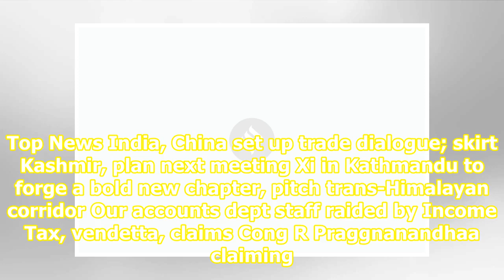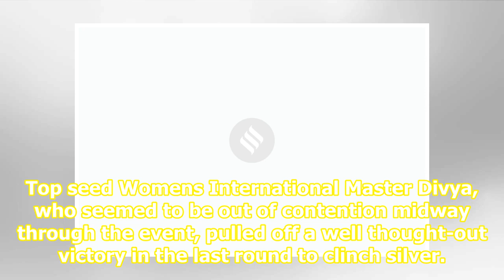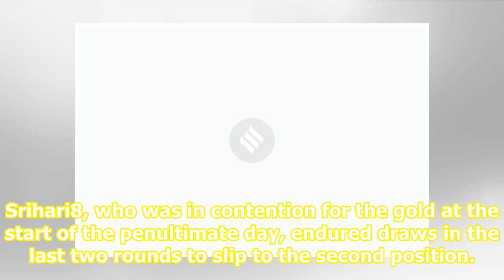14-year-old R Praggnanandhaa crowned U-18 champion, India win 7 medals at World Youth Chess Champ...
14-year-old R Praggnanandhaa crowned U-18 champion, India win 7 medals at World Youth Chess Championship

Top News India, China set up trade dialogue; skirt Kashmir, plan next meeting Xi in Kathmandu to forge a bold new chapter, pitch trans-Himalayan corridor Our accounts dept staff raided by Income Tax, vendetta, claims Cong R Praggnanandhaa claiming the gold in the Under-18 Open category at the World ...